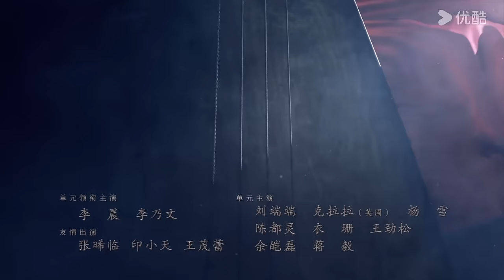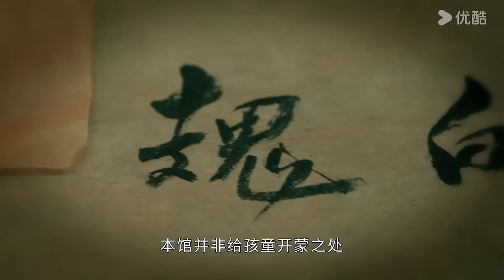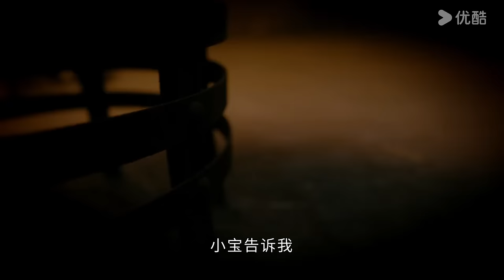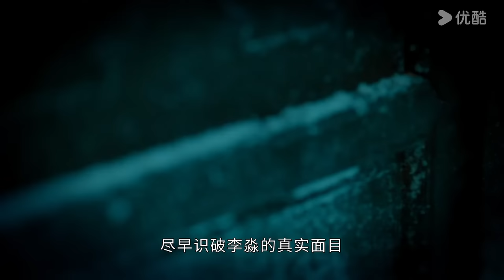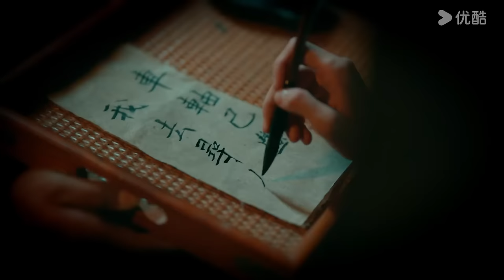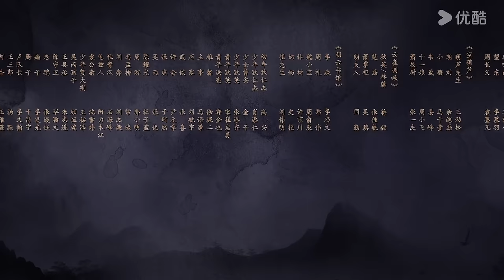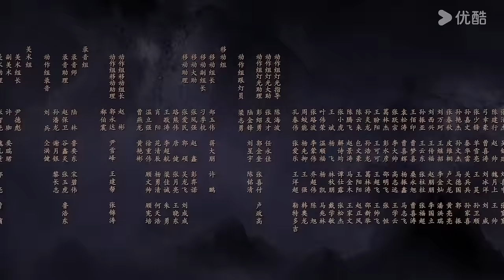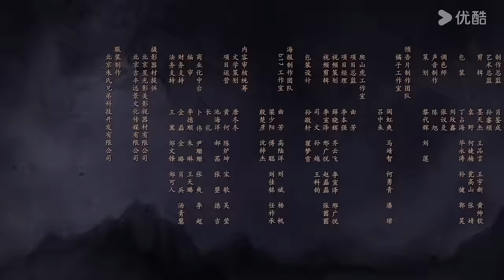ENGSUB【大唐狄公案🔍Judge Dee's Mystery EP32】盛唐硬核探案之旅 | 悬疑剧情古装 | 周一围/王丽坤/钟楚曦 | YOUKU COSTUME